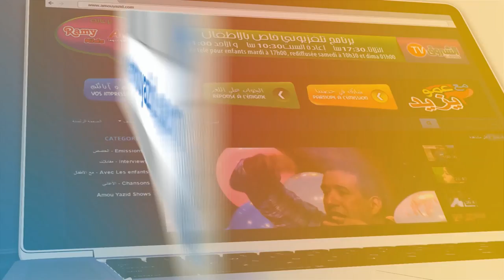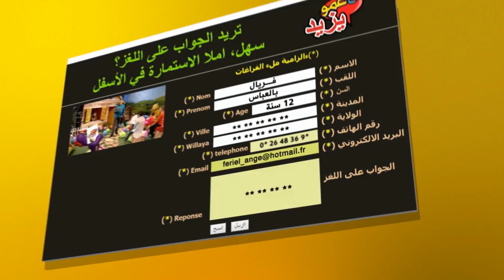مع عمو يزيد خاصة بسرطان الأطفال Maa Amou Yazid spéciale du cancer des Enfants S03 EP 25 du 13 02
مع عمو يزيد الخاصة باليوم العالمي لسرطان الأطفال 13  فيفري
Emission Maa Amou Yazid spéciale Journée internationale du cancer des enfants S03 EP 25 du mardi 13 02